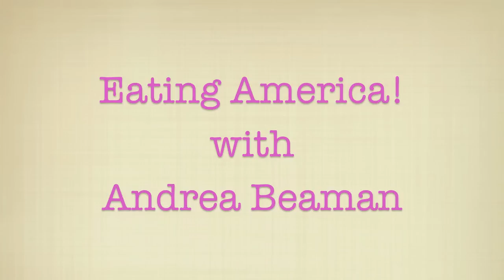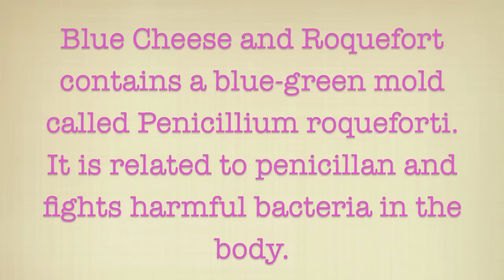Eating America! Cuvee, Greenport, NY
Eating our way across America finds us enjoying a fantastic meal in Greenport Long Island at Cuvee Bistro & Wine Bar. My dad has a home in Greenport, so I'm happy as heck to discover this place! Check it out.